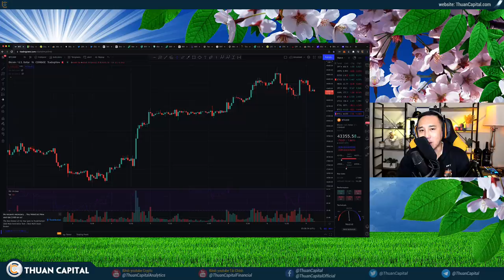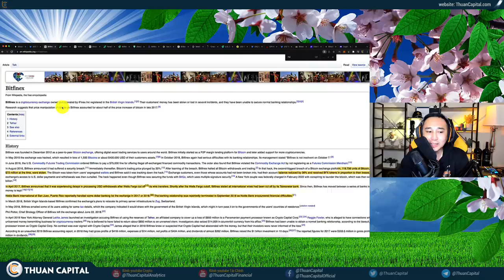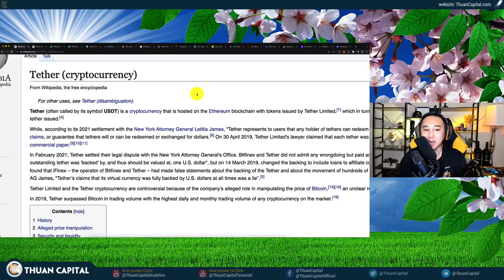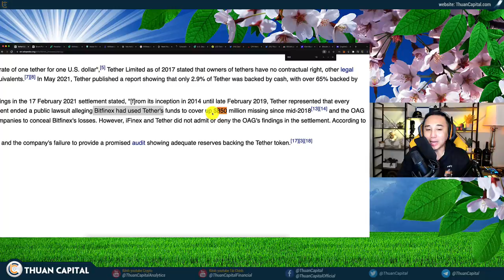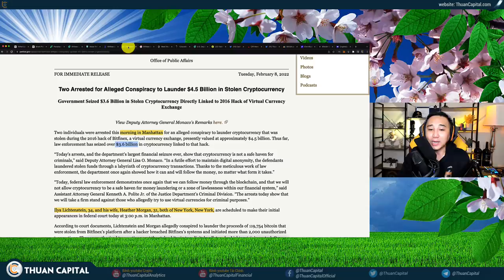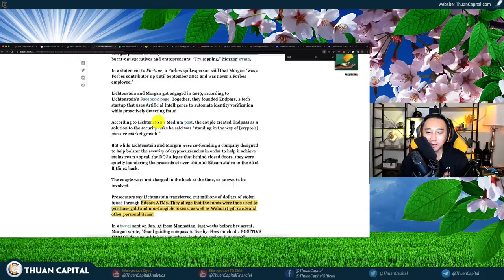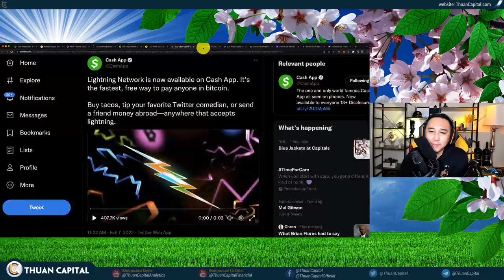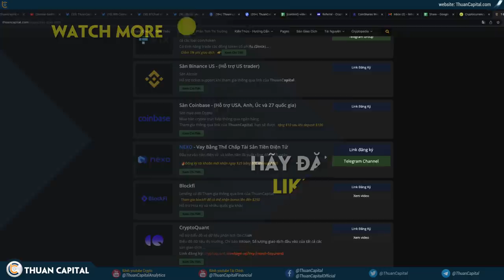1249 - Chính Phủ Mỹ Giữ 3.6 tỷ USD Bitcoin, Chuyện Gì Vậy?